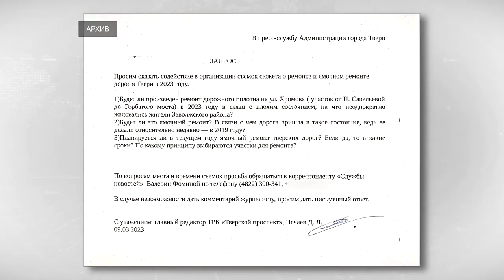В Твери идет ремонт улицы Хромова